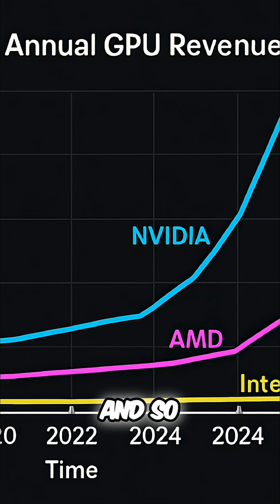GPU Overspending: Why AI Hype Is Costing You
Companies are overspending on GPUs due to hype, not actual needs. They're buying into Nvidia partnerships and future AI capacity without critically assessing their real performance requirements, driving up costs unnecessarily.